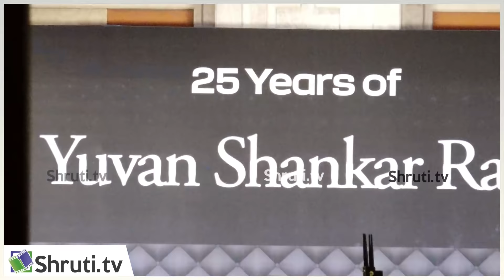Thalapathy Vijay's Son Sanjay is Die-hard fan of Yuvan ❤🔥🔥 ! - Yuvan Shankar Raja speech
25 Years of Yuvan Shankar Raja Press Meet

Yuvan Shankar Raja speech

1

1

1

2

1

1